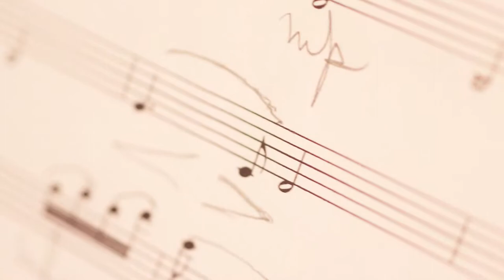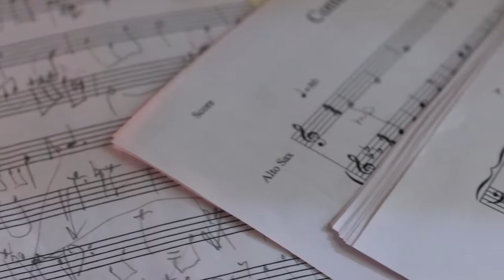Sharon Ruchman :: Composer + Musician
Sharon Ruchman, a Connecticut resident, is a singer, composer, pianist, and violist.

She began piano studies at the age of 8. When she was in junior high and high school, she studied with Rosetta Goodkind, a teacher at the Julliard School of Music.

In 1971 she graduated from the New England Conservatory where she was a voice major, graduating in 1971. While there, she accompanied the Conservatory chorus under the direction of Lorna Cooke DeVaron and conductor Seiji Ozawa.

In 2008, she released her first chamber music CD featuring “Sea Glass.” Subsequently, she completed the following CDs: “Arrival of Spring,” “Remembrance,” “Textures,” “Love and Ceremony,” and “A Bit of Tango.”

Her compositions have also aired on WMNR and WSHU, classical radio stations in CT. and several radio stations throughout the U.S., Canada, and Australia. Sharon was featured in the January/February 2013 issue of Fanfare Magazine.

She is presently studying viola with Jill Pellett Levine, a violist with the New Haven Symphony and has composed several slow tango pieces for Tango Berretin in Portland, Oregon.